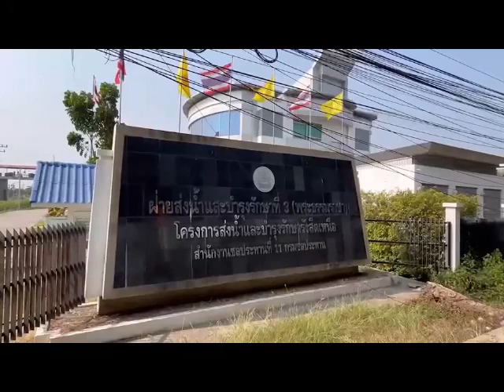ปทุมธานี เกษตรกรสุดทนบุกเรียกร้องชลประทานหยุดปล่อยน้ำเพราะกระทบไม่มีน้ำทำการเกษตร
ที่ ฝายส่งน้ำและบำรุงรักษาที่ 3 (พระธรรมราชา) โครงการส่งน้ำและบำรุงรักษารังสิตเหนือ สำนักงานชลประทานที่ 11 กรมชลประทาน ต.บึงน้ำรักษ์ อ.ธัญบุรี จ.ปทุมธานี นายมนัส พุทธรักษ์ ตัวแทนเกษตรอำเภอหนองเสือ  พร้อมด้วย ผู้นำท้องถิ่นในอำเภอหนองเสือ และ เกษตรกรอำเภอหนองเสือกว่า 100 คนที่ได้รับผลกระทบจากการเปิดประตูระบายน้ำของชลประทานที่ระบายน้ำดีออกไปผลักดันน้ำเค็มจนเกษตรกรทั้งอำเภอหนองเสือขาดแคลนน้ำในการทำการเกษตรสุดทนรวมตัวเดินทางมาเรียกร้องและกดดันให้ชลประทานแก้ไขการบริหารจัดการน้ำในพื้นที่อำเภอหนองเสือภายหลังจากน้ำในคลองชลประทานตั้งแต่คลองชลประทานที่7-คลองชลประทานที่14 แห้งขอดจนไม่สามารถสูบน้ำมาทำการเกษตรได้
โดยนายมนัส พุทธรักษ์ ตัวแทนเกษตรอำเภอหนองเสือ  กล่าวว่าเกษตรกรทั้งหมดในอำเภอหนองเสือต่างตกใจที่น้ำภายในคลองชลประทานทั้งหมดในอำเภอหนองเสือเกิดลดฮวบอย่างน่าตกใจซึ่งบางคลองชาวบ้านสามารถเดินข้ามคลองได้ จนเกษตรกรหวั่นวิตกว่าจะไม่มีน้ำใช้ในการทำเกษตรกรรมได้ซึ่งทราบข่าวว่าทางชลประทานได้มีการเปิดประตูน้ำทุกบาน เพื่อนำน้ำดีไปผลักดันน้ำเค็มที่จังหวัดฉะเชิงเทรา ซึ่งหากจากนี้ภายใน2-3วัน หากไม่มีการแก้ไขในการบริหารจัดการน้ำ น้ำต้องแห้งหมดคลองอย่างแน่นอน วันนี้จึงเดินทางมาให้ชลประทานแก้ไขปัญหาดังกล่าว
นายสุริยา ธรรมธารา สจ.เขต1 หนองเสือกล่าวว่า ตนในฐานะตัวแทนท้องถิ่นในอำเภอหนองเสือ และเป็นตัวแทนเกษตรกรได้เดินทางมาเรียกร้องให้ชลประทานดำเนินการแก้ไขปัญหาดังกล่าว ซึ่งภายในการประชุมหารือกันนั้นทางชลประทานได้รับปากเกษตรกรที่เข้าร่วมประชุมว่าภายใน 2-3 วันนี้จะมีการผันน้ำมาช่วยเหลือ ซึ่งหากภายในวันจันทร์ที่จะถึงนี้ระดับน้ำภายในคลองชลประทานยังคงลดลงอย่างต่อเนื่องตยเองพร้อมเกษตรกรภายในอำเภอหนองเสือ จะเดินทางมากดดันและเรียกร้องเรื่องดังกล่าวนี้อีกครั้งต่อไป
ภาพ-ข่าว THAIREFERENCE จ.ปทุมธานี